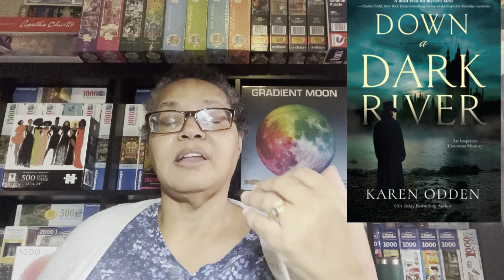Book Review - Under a Veiled Moon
Book Review, Under a Veiled Moon by Karen Odden

Amazon link for book